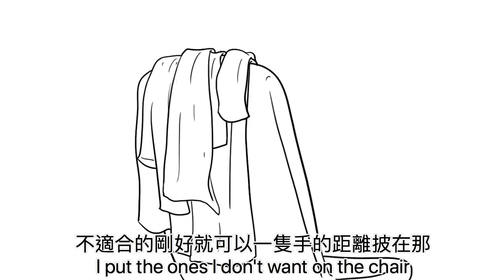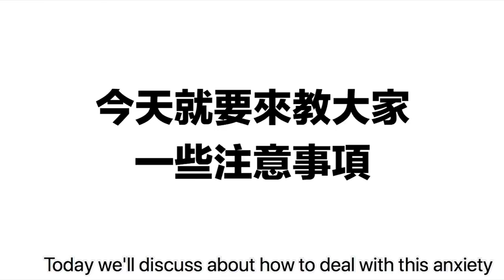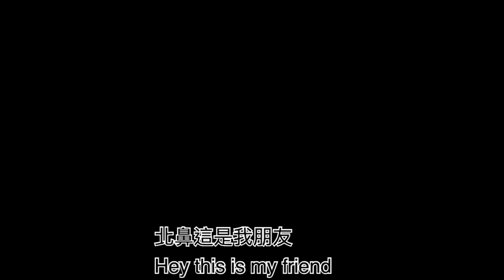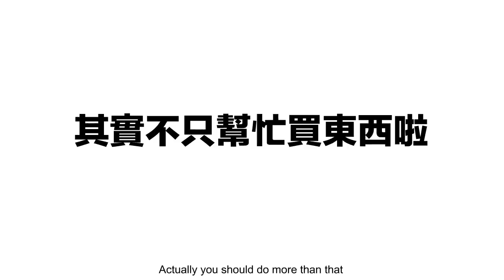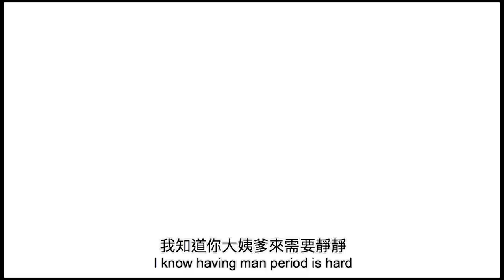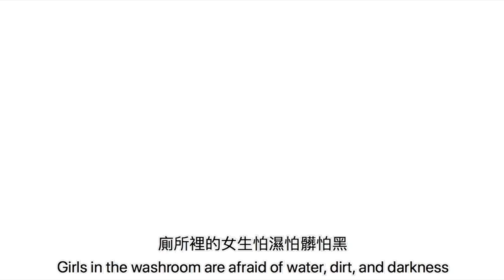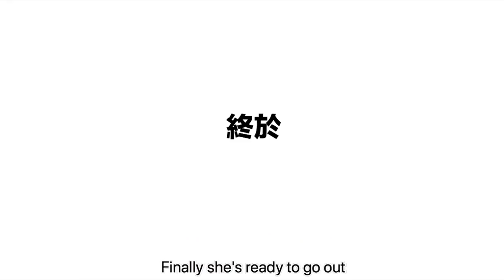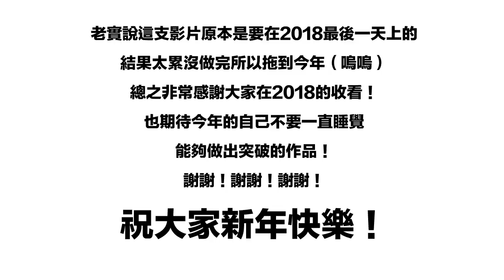2018最受歡迎的5部影片 | 囂搞 Shaogao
2018年囂搞製作了28部原創動畫，你都看過了嗎？
一起來回顧其中最受歡迎的前5名吧！